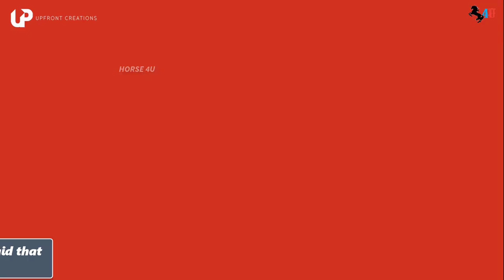Famous Turkish Celebrities Who Got Married In 2022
Turkish singer Oğuzhan Koç has proposed to Turkish actress Demet Özdemir in a surprise he prepared. The couple had separated in the past months but reconciled in a short time, Shock the couple's fans. But not long after Oğuzhan Koç proposed to Demet Özdemir on Valentine's Day. Demet Özdemir said 'yes' to Oğuzhan Koç's marriage proposal. Oğuzhan Koç made his proposal during the romantic night with a 4-carat ring and Oğuzhan Koç booked the king suite of the Six Senses Kocataş Mansions hotel in Sarıyer for the proposal. The price of the room per night is 82 thousand Liras ($6,000). It's now said that the couple is getting ready to get married in the coming months.
The friendship between Özge Yağız and Gökberk Demirci, who played the leading roles in the two seasons of the TV series Yemin, which met with the audience on Kanal 7, later turned into love. Reaching a huge fan base with the characters of Reyhan and Emir, the duo continued to work together even though they made different decisions about the business. Özge Yağız, who received a marriage proposal from Gökberk Demirci in September, said in an interview she gave recently, “Will you have a wedding in the summer?” “We are planning to settle down in summer. A few days after this interview was the couple’s third anniversary in their relationship. It is known, The sensational couple wedding is to be held in private with only their families and close friends in the following moth.
Ebru Şahin started relationship with turkish national basketball player Cedi Osman in 2020, Famous actress Ebru Şahin received a marriage proposal in September last year from Cedi Osman with one million lira ring in Cappadocia, Turkey. And of course Ebru accepted. On 18 May 2022 Ebru Şahin and Cedi Osman get engaged with their close friends and family. The lovers, who are said to be getting married soon, made the first move for marriage. Cedi Osman , who will stay in Turkey until September , searched for a house in Istanbul the previous day. Cedi Osman , who had recently brought Three storey luxary villa with a sea view in Suadiye, and Ebru taken on its decoration task.
Özge Gürel and Serkan Çayoğlu, who have been together for 6 years, have taken the first step towards marriage. The couple, whose paths crossed in 2015 in the TV series "Cherry Season," are about to make their relationship official. Serkan Çayoğlu, who made a surprise proposal to Özge Gürel during their vacation in America 2 months ago According to Divinity, the engagement ring is valued at 36,000 euros, was blown away by the "yes" answer. The handsome actor, who is currently in Cyprus due to the shooting of the series, will get engaged at the end of the project. The couple, who planning to sit at the wedding table in the summer 2022, also had a small party with their families.
Dilan started dating with Icelandic director Thor Saevarsson in the early summer of 2021. On 10 th December, Dilan Çiçek Deniz has received a surprise marriage proposal on Bosphorus Bridge from her lover with a 230 thousand lira ring. According to the news of Tolga Aslan from Habertürk; Describing the marriage proposal, Deniz said, “I was very unprepared. I am very pleased, I am still in shock. The reason why he made a marriage proposal on the bridge is that I am in Asia and he is in Europe. It was such a surprise for him.” Dilan who also met her lover’s family, said that they would get married in the summer.Famous Turkish Celebrities Who Got Married In 2022